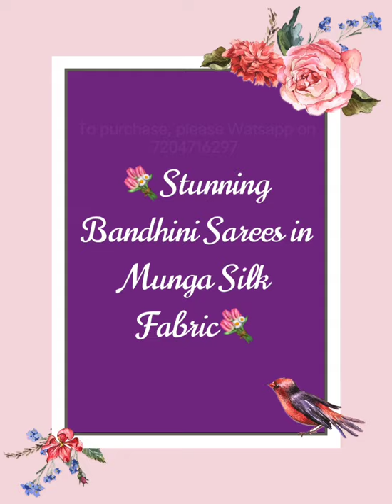V83 : Stunning Bandhini Sarees in Munga silk Fabric.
Stunning Bandhini Sarees In Munga Silk Fabric..😍

Eye catching Color combinations..

All over shimmer thread floral Jaal Weaving Along with Bandhini Detailing..

Contrast Floral Weaving Border...

Rich floral Weaving Contrast Pallu..

Paired with Contrast Plain Blouse with Border...

💥Priced at 4100+Shipping💥

**To purchase, please take a screenshot of the Saree you wish to buy and send to our Watsapp number 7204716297**